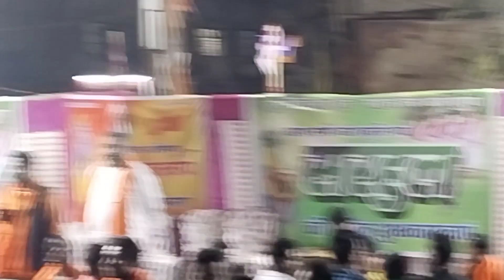dekh sakte friend Navrang Puja hot sarovarPuja 💐💐